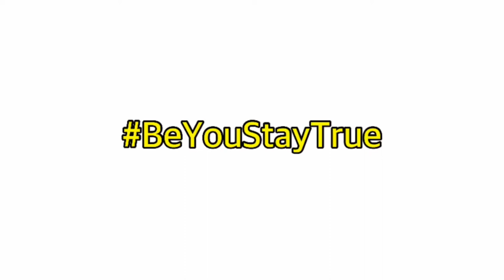LUNCH FOR ELDER TANUVASA.